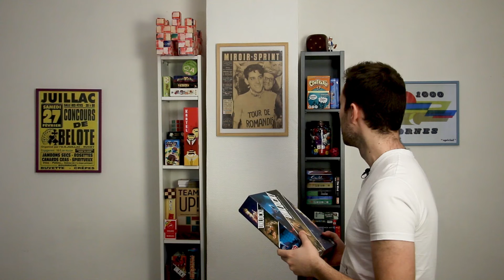Le Solitaire - Plus besoin des copains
Au moins maintenant, vous n'aurez plus besoin d'attendre que vos potes arrêtent de vous en vouloir de les battre à chaque fois !

Le monde du jeu en solo vous ouvre grand ses portes